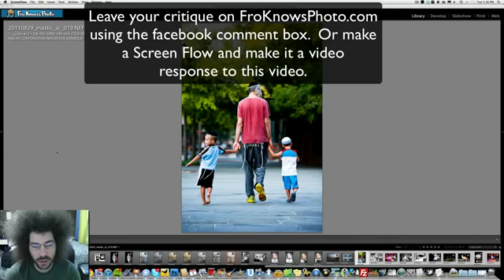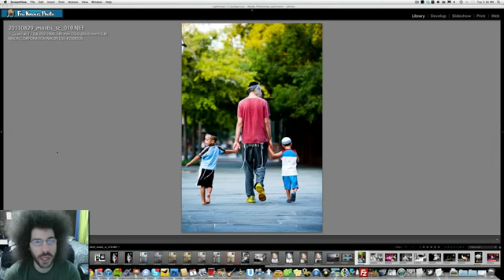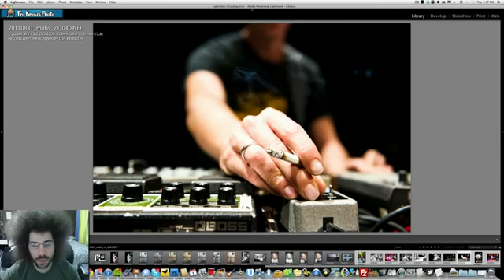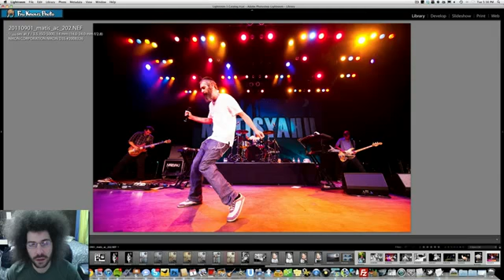Rapid Fire Critique Critique my ten photos